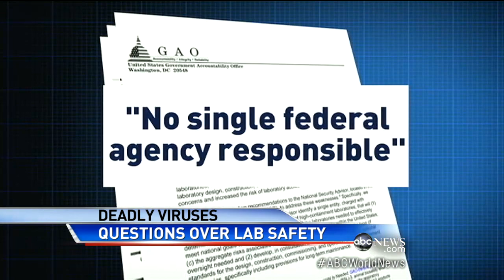Virus Vanishes From University of Texas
Virus vial that could bring high death rate believed discarded during cleaning.